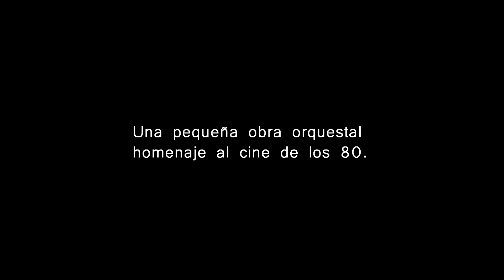THE BIG SCORE (Curro Martin)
Obra orquestal homenaje al cine de los 80.

Música de Curro Martin

Grabada y producida por Curro Martin en RedRum Estudios en 2015 y remasterizada en 2022.